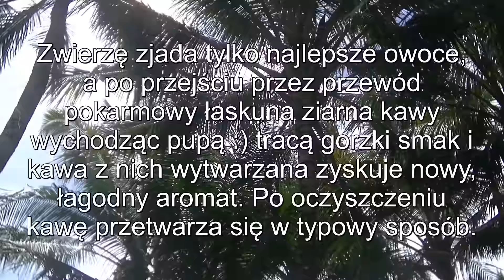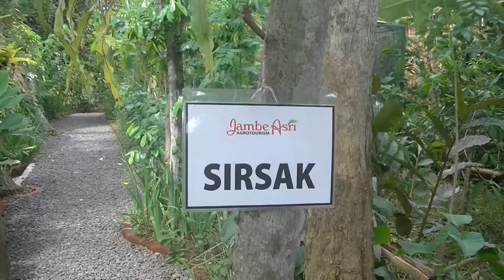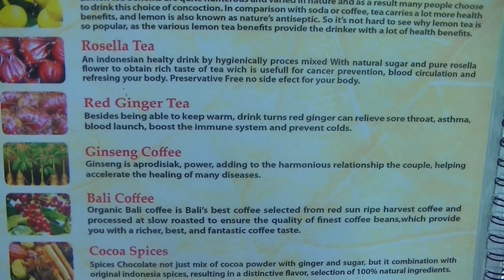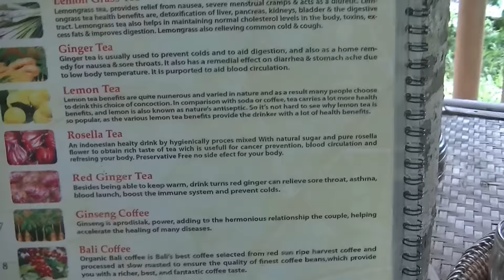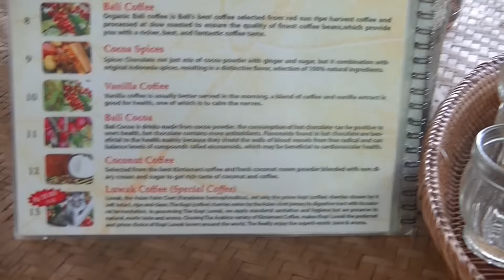INDONEZJA - BALI - KOPI LUWAK - NAJDROŻSZA KAWA ŚWIATA #40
W południowo-wschodniej Azji żyje niewielki ssak z rodziny Viverridae (łaszowate), zoologom znany bliżej pod nazwą Paradoxurus hermaphroditus (łaskun muzang) lub, nieco mniej oficjalnie, jako cyweta. W południowych Chinach uważana za przysmak, okryła się złą sławą, gdy eksperci ze Światowej Organizacji Zdrowia uznali ją za nosiciela wirusa powodującego SARS. Ale to nie jedyny powód, dla którego powinna być znana.

   Na Sumatrze, wyspie znanej z plantacji doskonałej kawy, to podobne do kota zwierzę stanowi najistotniejsze ogniwo w produkcji wyjątkowego napoju – Kopi Luwak. Kopi, to po prostu kawa, a luwak jest miejscową nazwą cywety. W czasie nocnych łowów w gałęziach drzew indonezyjskiej dżungli poszukuje ona swego największego przysmaku: dojrzałych, słodkich, pięknie wybarwionych na kolor czerwony owoców kawowca. Wybiera i zjada tylko te najlepsze, najdojrzalsze. W żołądku małego smakosza enzymy trawienne łatwo rozprawiają się z miękką osnówką, natomiast nasiona, czyli przyszłe kawowe ziarenka, wydalane są w stanie prawie nienaruszonym, jedynie nieco sfermentowane. Ziarna zbierane są ręcznie i po bardzo starannym oczyszczeniu, tak jak każda inna kawa, palone a następnie mielone.

   Z ziaren kawy, fermentowanych przy pomocy niczego nieświadomej cywety, uzyskuje się unikalny napar: gęsty prawie jak syrop, aksamitny, o bogatym smaku i intensywnym aromacie, z wyraźną nutą czekolady i karmelu. Tak przynajmniej twierdzą jego entuzjaści. Sceptyczniej nastawieni określają jego smak jako stęchły i ziemisty, aczkolwiek niewątpliwie egzotyczny.

   Prawdopodobnie nigdy nie dowiemy się, kto i kiedy wpadł na pomysł i miał ochotę, by zbierać i przetwarzać ziarna kawy wydłubane ze zwierzęcych odchodów. Może ktoś, dla kogo te niedogodności były mimo wszystko nie tak wielkie jak wspinaczka po drzewach? Owoce na krzewach kawowca występują w różnych etapach rozwoju. Może niewielka cyweta, choć kierowana jedynie instynktem, potrafi lepiej od człowieka określić, które z nich osiągnęły optymalne stadium dojrzałości?
Ze względu na nietypową i pracochłonną metodę pozyskiwania surowca, roczna produkcja Kopi Luwak waha się od zaledwie 50 do maksymalnie 250 kilogramów ziaren. Dlatego za kilogram tego rarytasu płaci się nie mniej niż 600 dolarów, co czyni go jednym z najdroższych napojów na świecie.

   Dla tych, którzy chwilowo nie dysponują wolną kwotą w tej wysokości, dobra wiadomość – kawa ta bywa sprzedawana w pojedynczych porcjach, wystarczających na jedną filiżankę. Można też pójść na kompromis i zadowolić się mieszanką Kopi Luwak z którąkolwiek ze zwykłych kaw. Lub po prostu przyjąć na wiarę słowa tych, którzy próbowali i twierdzą, że to nie wrażenia smakowe stanowią o jej niezwykłości, ekscytująca jest bowiem sama możliwość jej wypicia.

   Kopi Luwak jest napojem tak niezwykłym, iż wielu ludzi sądzi, że to tylko mit. Rzeczywiście nie jest łatwo zweryfikować, czy kawa, która trafiła do rąk podekscytowanego konesera, jest rzeczywiście tą, za którą zapłacił ciężkie pieniądze. Porównując deklarowaną roczną produkcję i ilość kawy sprzedawanej na świecie pod nazwą "Kopi Luwak", łatwo dojść do wniosku, że spora grupa klientów jest po prostu nabijana w butelkę.
   Produkcja tej kawy wyszła już bowiem poza Indonezję. Pod nazwą "Weasel Coffee" sprzedają ją plantatorzy z Wietnamu. Na Filipinach można się jej napić w Manili. W Stanach Zjednoczonych rozprowadzana jest przez kilka sklepów internetowych. Azjatyccy pośrednicy w handlu kawą głośno powątpiewają w autentyczność oferowanego poza południowo-wschodnią Azją produktu. Niektórzy całkowicie kwestionują istnienie Kopi Luwak.

   Prawda to więc czy tylko mit? Zapewne dla wielu poszukiwaczy niecodziennych doznań nie ma to większego znaczenia. Czym bowiem byłoby ich życie bez mitów?